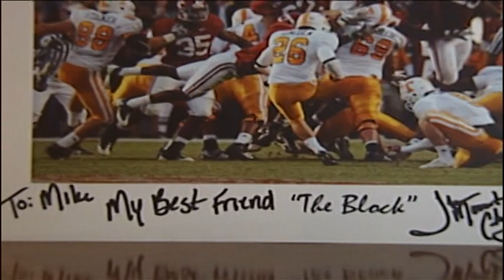Alabama star, Terrence "Mount" Cody visits man dying of cancer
Chris Pollone is a news and sports reporter in Birmingham, Alabama.